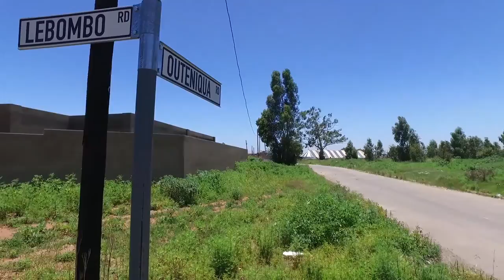1.7 ha Land for sale in Gauteng | East Rand | Alberton | Alrode | 1 Lebombo Place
1.7 ha Land available in Alrode, 1 lebombo place, Very Large Corner Stand